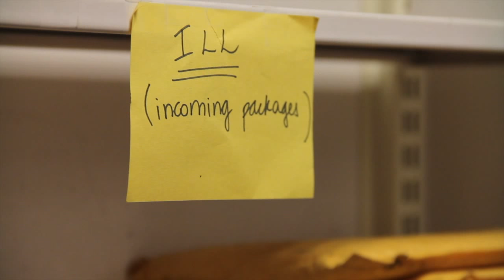Amherst College Library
Bryn Geffert, Librarian of the College, introduces the Library and talks about the importance of formulating questions.